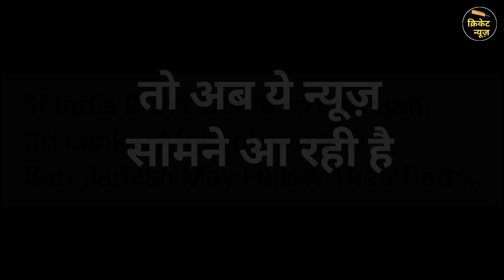Pakistan Cricket Board in big trouble